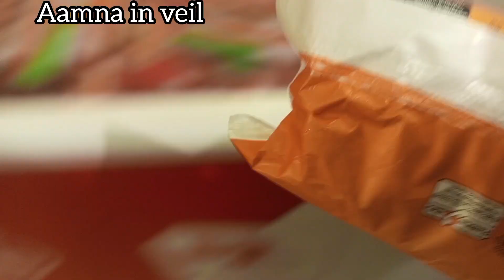Going back to home || Eating golgapy with siblings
Going back to home || eating golgapy